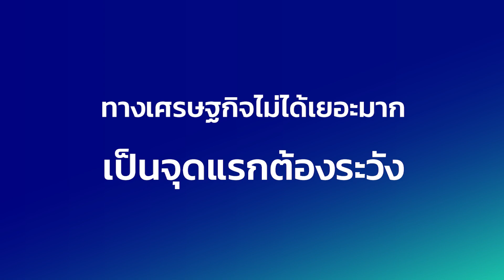SPACEBAR MONEY : หุ้นจีนเสี่ยง! หลังเศรษฐกิจยังไม่ฟื้น แนะเก็งกำไรระยะสั้น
เมื่อเศรษฐกิจจีนยังไม่ฟื้น การตั้งเป้าโต 5% ในปีนี้ อาจจะไปไม่ถึงแล้วการลงทุนในตลาดหุ้นจีนยังเป็นจังหวะที่ดีและเหมาะสมหรือไม่ แล้วถ้าอยากจะลงทุนควรจะวางแผนอย่างไร ฟังกลยุทธ์จาก ดร.จิติพล พฤกษาเมธานันท์ ผู้เชี่ยวชาญด้านเศรษฐกิจและการลงทุน ที่ให้สัมภาษณ์ไว้ในรายการ First Up กับ กีตาร์ วรินท์มาศ ปัญญาดี